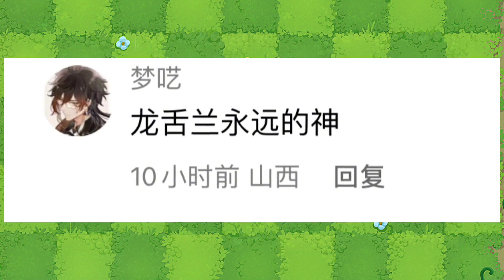粉丝投稿的五神：虎神，剑神，表情神，电神，药神！